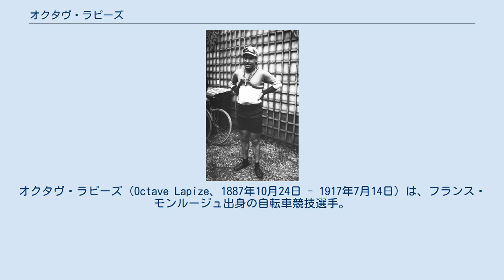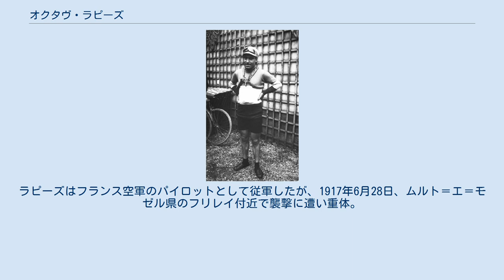オクタヴ・ラピーズ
オクタヴ・ラピーズ（Octave Lapize、1887年10月24日 - 1917年7月14日）は、フランス・モンルージュ出身の自転車競技選手。
 1907年、シクロクロスとロードレースのアマ・フランスチャンピオンに輝く。
 1908年のロンドンオリンピックで、トラックレースの100kmレースに出場し銅メダルを獲得。
 1909年にプロへ転向。
同年のパリ〜ルーベを制した。
 1910年、パリ〜ルーベを連覇。
同年のツール・ド・フランスでは第5、9、10、14ステージを制する活躍ぶりを見せ、第13ステージ終了後、前ステージまで総合首位だったフランソワ・ファベールを交わして総合首位に立ち、最後は4ポイント差（1912年まで、ツール・ド・フランスの総合成績はポイント制で行われていた）いう僅差ながらもファベールを退けて総合優勝を果たした。
なお、現在のツール・ド・フランスにおいても定番の難所として知られる、ピレネー山脈中央部に位置するツールマレー峠が1910年からコースに組み入れられたが、ラピーズは初代の首位通過選手であり、その記念碑がツールマレー峠にある。
 また、1911年のパリ〜ルーベも制し、同レース史上初の3連覇を達成したが、その後同レースで3連覇を達成したのは、フランチェスコ・モゼール（1978年～1980年）だけである。
さらに同年から1913年まで、フランス国内選手権・個人ロードレースにおいても3連覇を達成した。
 1914年のツール・ド・フランスに出場の後、第一次世界大戦が勃発。
ラピーズはフランス空軍のパイロットとして従軍したが、1917年6月28日、ムルト＝エ＝モゼル県のフリレイ付近で襲撃に遭い重体。
同年7月14日他界した。